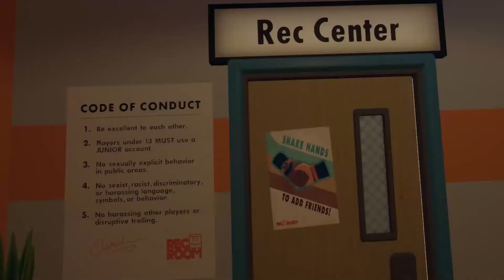Glitchy Paintball Moments | Rec Room Moments | AlienCello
Doing Things Other Than Golden Trophy, Will Be On Vacation So I Will Schedule Videos.

Been Trying To Do Paintball For A While Now, Decided To Since Golden Trophy Was Getting Old. Hopefully I Can Find A Long USB 3.0 Since Paintball Is My Favorite Game On Rec Room I Get Around 30 Kills When Playing Wirelessly. 50 Kills On A Really Good Day!

I Make Stuff On Rec Room, Check Out My Portfolio On My Profile To Check It Out! User : AlienCello